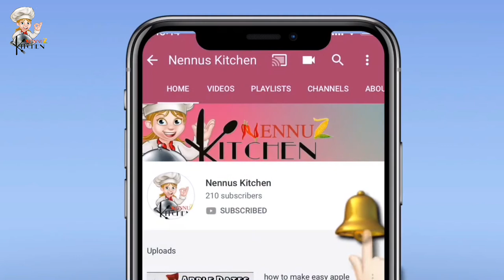ഈസി മലബാർ സ്റ്റൈൽ നെയ്‌ച്ചോർ || Easy way to make perfect ghee rice || nennus kitchen-34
Nennus kitchen, Nennus, Kitchen

Hi friends
Today i introduce you how to make Malabar Ghee rice / malabar neychoru നെയ്‌ ചോറ് .this is one of the famous dish in malabar. This is one of the easy ways of making ghee rice. must try

Ingredients :-
Rice- 2 cup ( jeerakashaala rice)
Water - 3 cup (  1 1/2 cup water for 1 cup rice)
Ghee - 3 tbls
Cinnamon sticks- 2 pieces
Carrot  -2 tbls (chopped)
Onion - 1 (med- sliced)

You can also follow as on TikTok